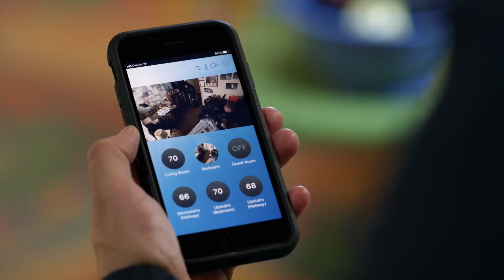Influencer Gets Shot | S.W.A.T. Season 2 Episode 24 | Now Playing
S.W.A.T. is NOW PLAYING and can be found to Rent or Buy

Follows a locally born and bred S.W.A.T. sergeant and his team of highly-trained men and women as they solve crimes in Los Angeles.